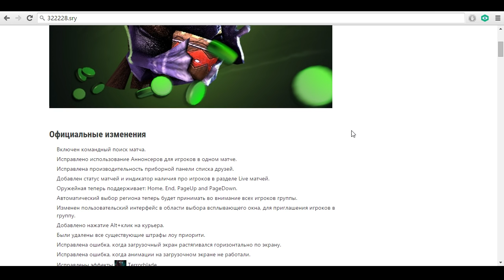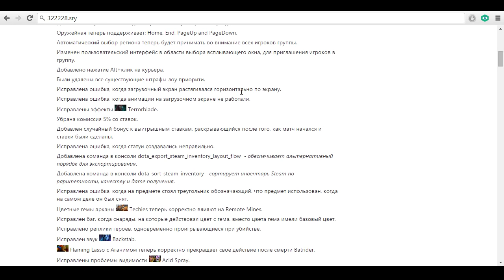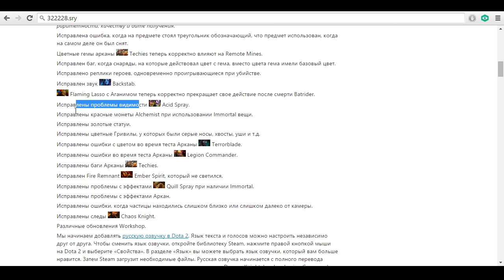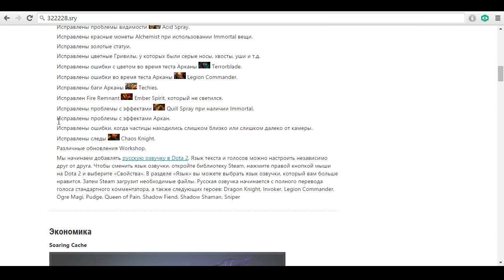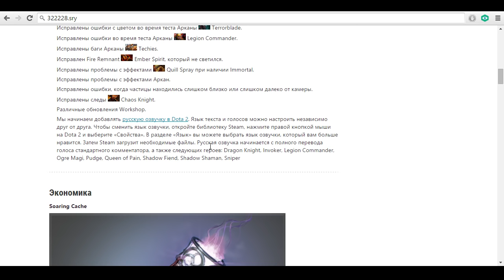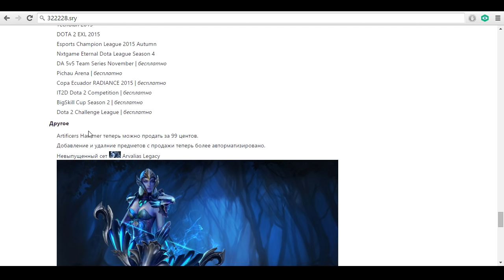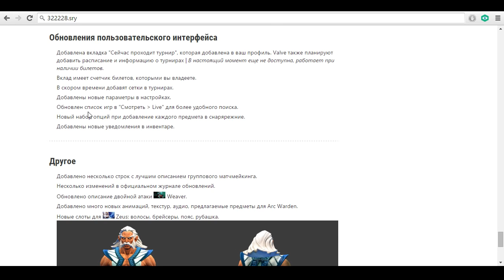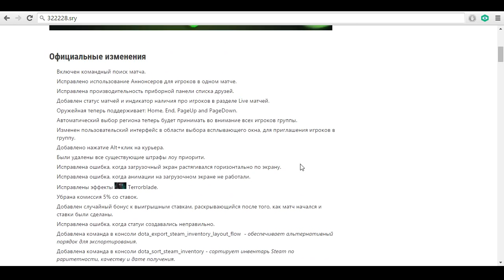Dota 2 Reborn ◄ Обновление 16.10.2015. Русская озвучка!!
Обзор Dota 2 обновления за 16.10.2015 в котором убрали  5% комиссии, добавили русскую озвучку и многое другое.
Не забудь рассказать друзьям ;)